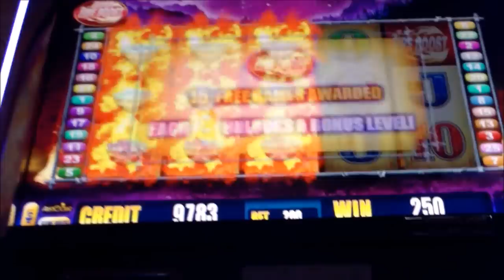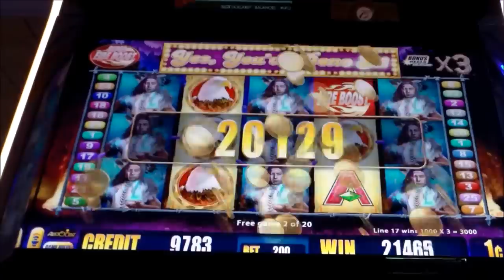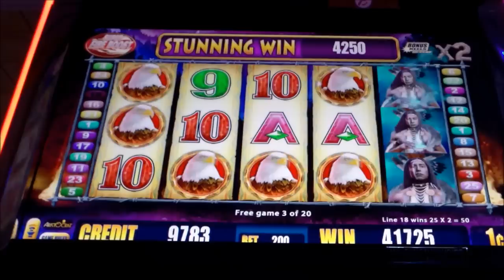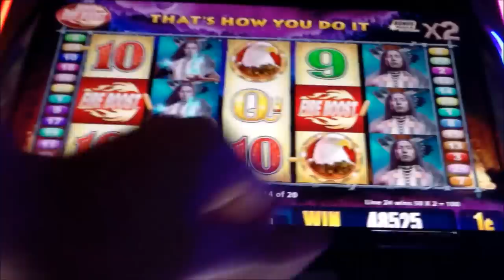Fire Boost - *SUPER BIG WIN* - +RETRIGGER - Slot Machine Bonus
Fire Boost - SUPER BIG WIN plus RETRIGGER - Slot Machine Bonus
Finally, I have something to show on this game. It has been a rough road for me to get a decent win on this series of slots. However, this day was an exceptional day for me and I was able to pull a decent bonus from this machine. During the feature, my neighbor whispers to her 90 year old dad...that she just got off the machine. He is a Senior and has trouble hearing her...but I heard her. She yells it to him again! - LOL. "I JUST GOT OFF THAT MACHINE". Not sure if you can hear exactly what she says in the vid...but she does speak to him. Your support is appreciated.